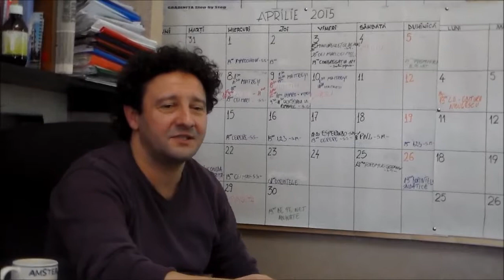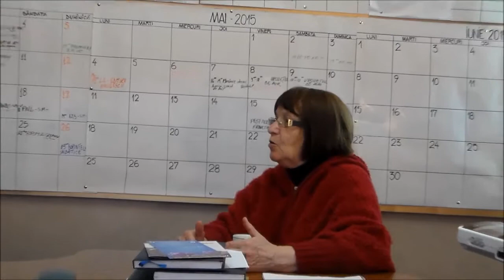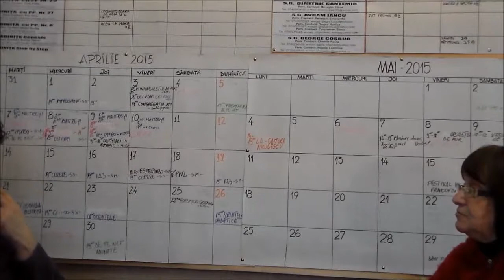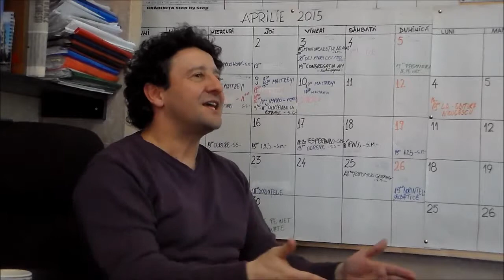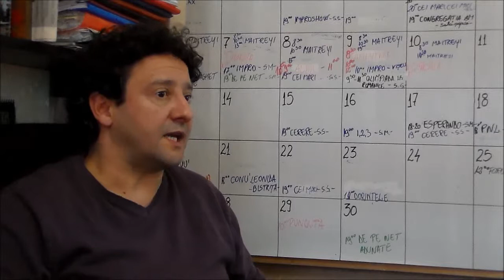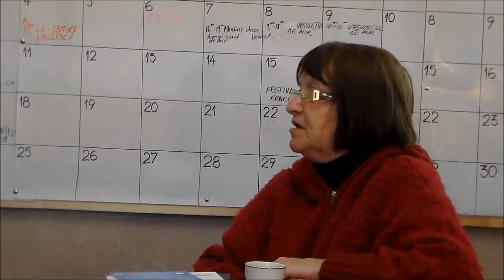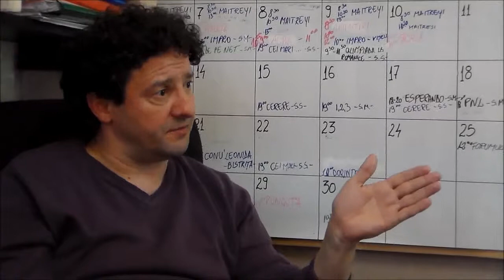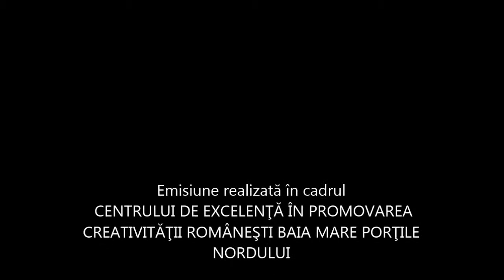INTERVIU CULTURAL CLAUDIU PINTICAN